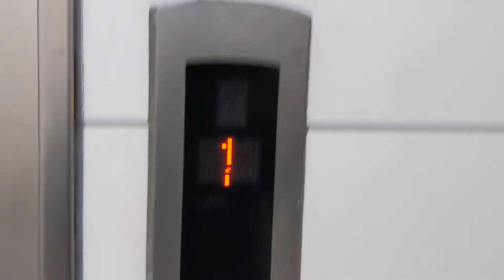金沢駅西口地下道のエレベーター（その2）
制御方式　インバーター
駆動方式　マシンルームレスロープ式
用途　乗用
定員／積載　15／1000
停止階　B1〜１
ドア　CO（大型防犯窓つき）
納入年　不明
機種　エシードe2
運転方式　乗合全自動方式
その他仕様
車椅子仕様
音声案内装置つき